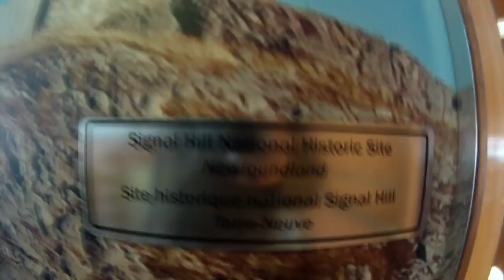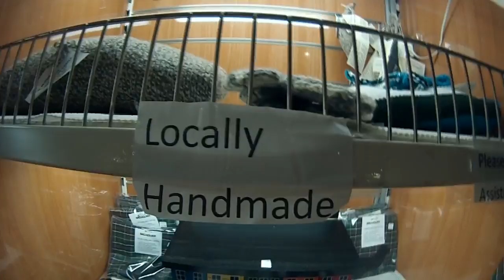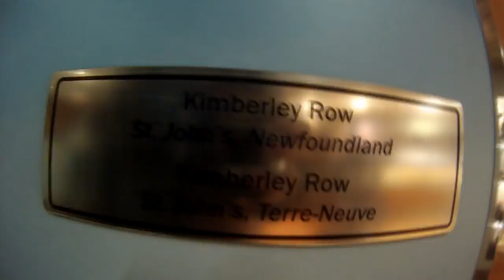My Trucking Life - Trip 32 Day 9 - FERRY to Newfoundland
R0A0T0

Contact them to get your own!